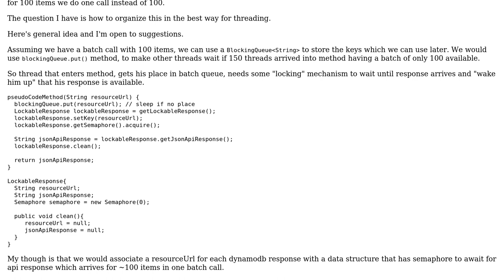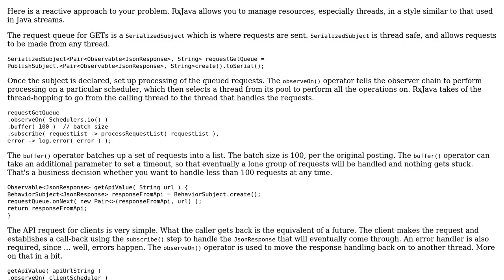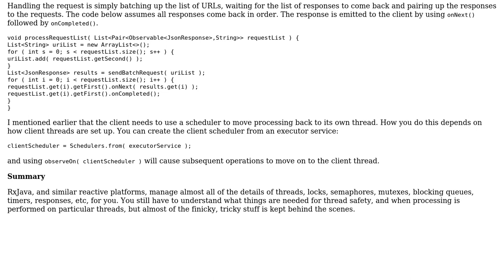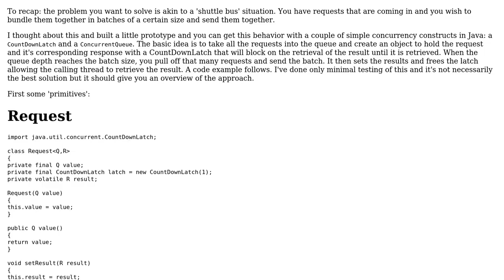Software Engineering: Threaded batching algorithm (2 Solutions!!)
Software Engineering: Threaded batching algorithm

With thanks & praise to God, and with thanks to the many people who have made this project possible! | Content (except music & images) licensed under CC BY-SA | Music | Images & others | With thanks to user JimmyJames user Flamaker2018 user BobDalgleish and the Stack Exchange Network Trademarks are property of their respective owners. You are responsible for your own actions.